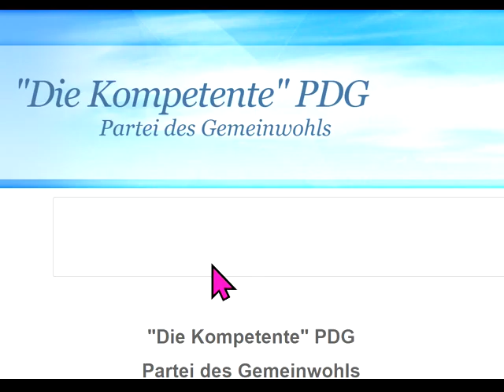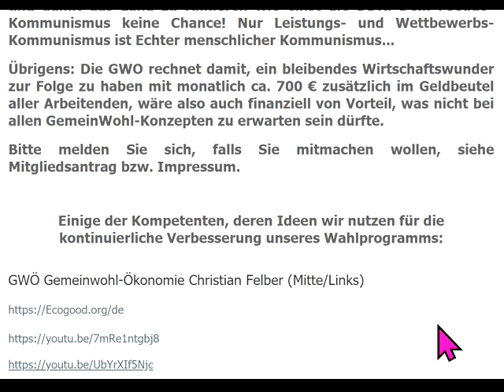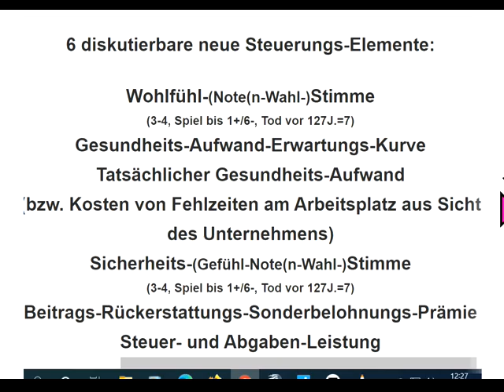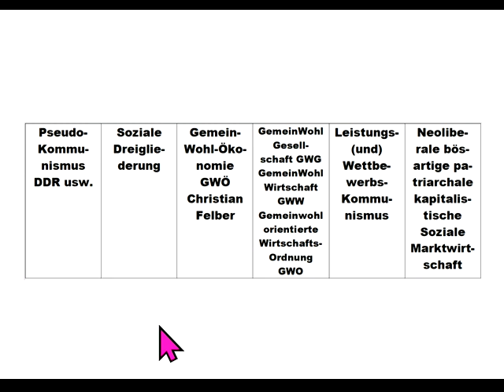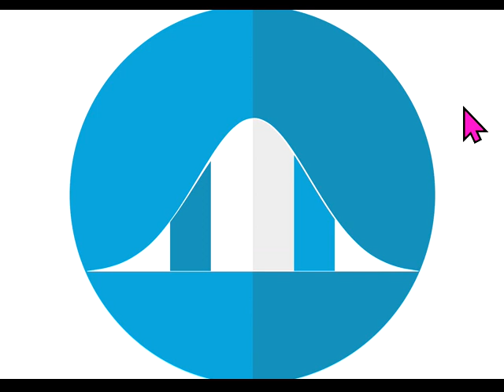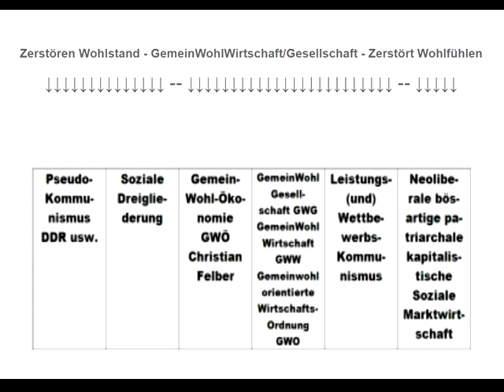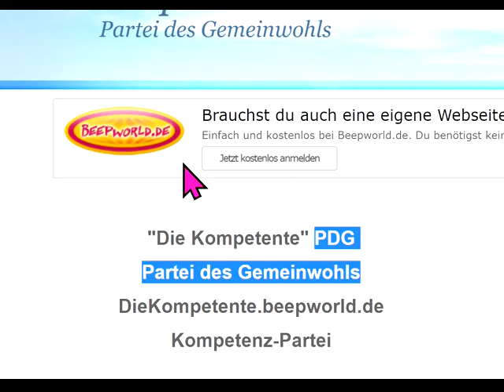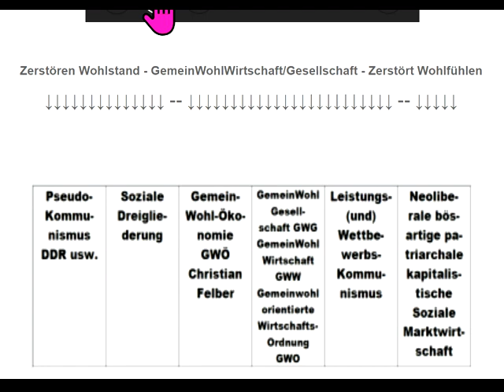Boris Reitschuster : dieBasis David Siber - dieBasis würde unser Leben kaputt regieren wie SPD Grüne